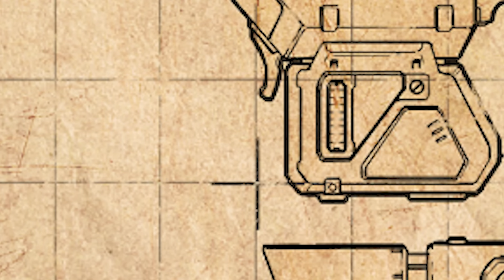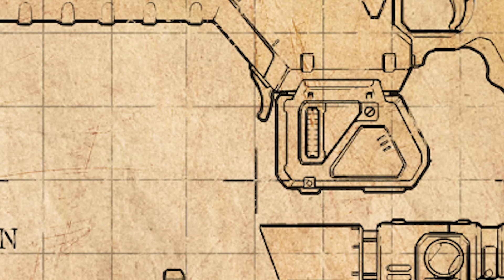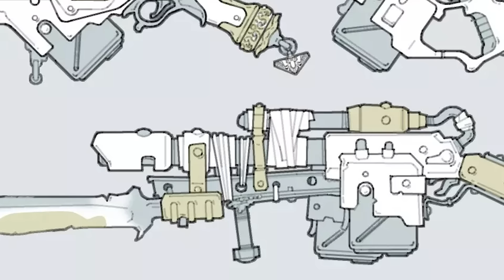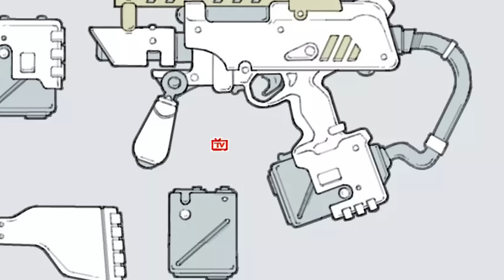Laswaffen des 40K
Die Laswaffe, für manche eine glorifizierte Taschenlampe, für andere das beste, was einem passieren konnte. Was ist das, wie funktioniert das und wieso nutzt es fast jede Rasse der Galaxis?

Hydra Dominatus